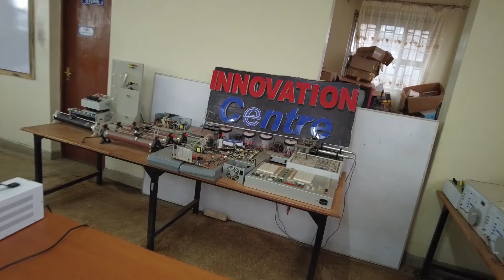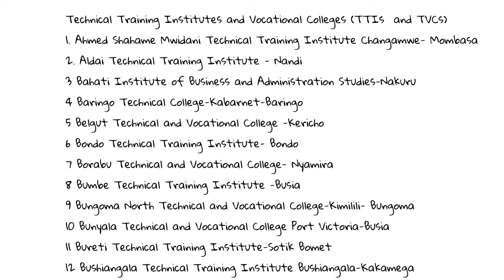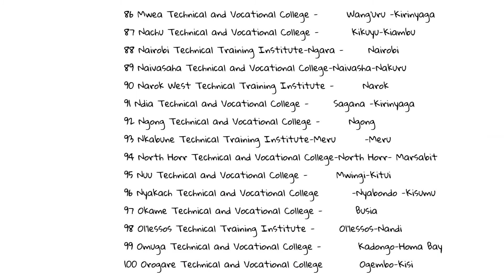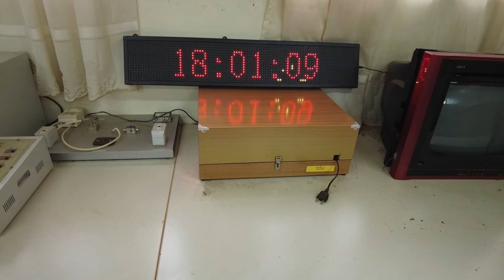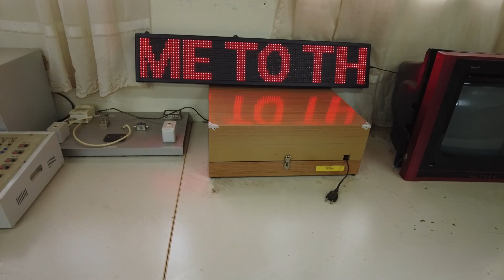List of all TVET institutes in Kenya to apply for an artisan, craft certificate or a diploma course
List of all TVET institutes in Kenya to apply for an artisan, craft certificate or diploma course. In this video, I have listed all the TVET institutes in Kenya where you can apply for an artisan, craft certificate or diploma course or even a job as a trainer or a technician. Quite a good number of KCSE graduates opt for low-paying unskilled labour whereas there is definitely a TVET institute close to or within their locality. This TVET institution offers a variety of courses from artisan, craft certificate and diploma courses in engineering, science, hospitality and business.
Also, like the video and share the video with other high school students or parents/guardians with children in high school or your fellow engineering students
 Here are more videos that may be of help to you.